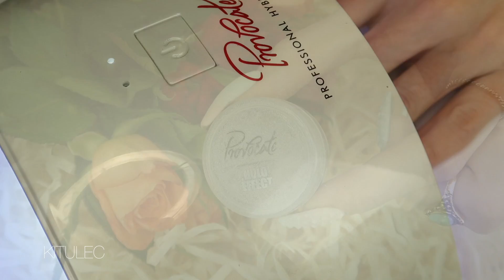💅TUTORIAL: PasteLove HOLO - wiosenne szponykitulca | Provocater | kitulec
KCIUK W GÓRĘ ORAZ SUB!
JEŻELI CHCESZ BYĆ NA BIEŻĄCO TO NAJWIĘCEJ DZIEJE SIĘ NA MOIM INSTAGRAMIE oraz INSTASTORY! :)

Z zestawu pochodzi oliwka, patyczki, pilniczki, lampa, cleaner itp

KUPIONE NA ALLEGRO:
Folia celafonowa (moja wersja to transparentna opalizująca)
Pędzelek do ombre, sonda

PIERŚCIENIE MOCY:
Aliexpress

ZEGAREK:
Apple Watch Series 2 38mm
Bransoleta z Aliexpress

MAKIJAŻ PERMANENTNY:
Re-Tusz Studio Warszawa

POLECAM PRZEDŁUŻANIE RZĘS U:
Marzena Molska Warszawa Tarchomin

UWAGA!
Film powstał przy współpracy z marką Provocater.
Wszelkie wyrażone opinie są moimi własnymi.
Niektóre podane linki, są linkami partnerskimi.
Dziękuję za Wasze wsparcie!

Aparat: Canon G7X Mark II
Dźwięk: iPhone 7 Plus
► Shards Of Life - Viktor Hallman

K.